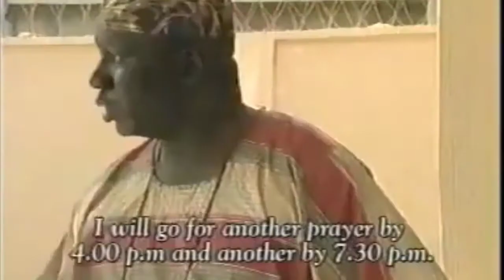Tribute to Baba Suwe RIP Babatunde Omidina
Best of Baba Suwe Movie scenes.